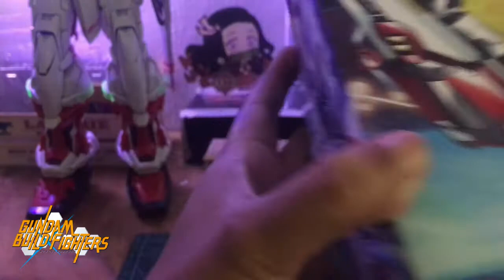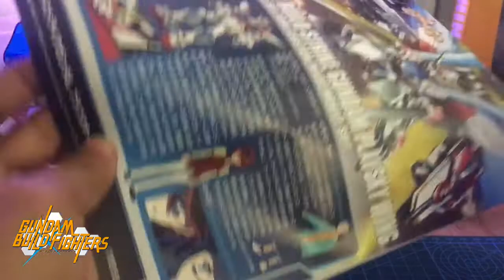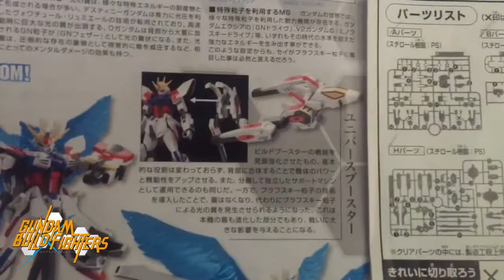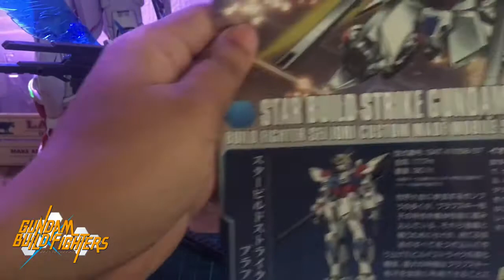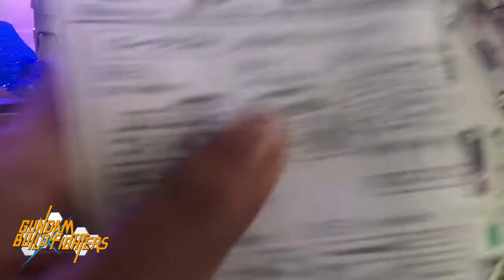HGBF 1/144 Star Build Strike Gundam Plavsky Wing || BUILT REVIEW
bgm used ▼
Verse One - HOPE